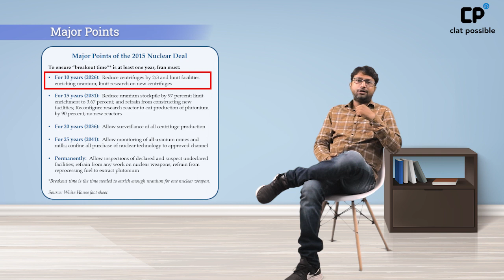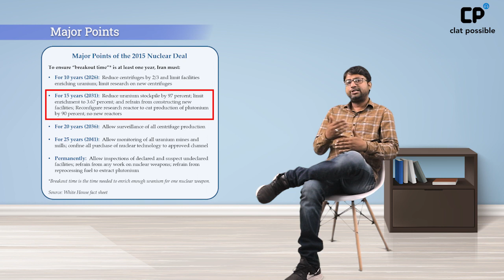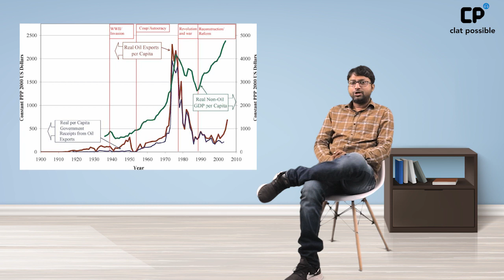Iran's Nuclear Program:JCPOA Agreement | Clat Possible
In this video we'll learn about  What is JCPOA agreement?
The Joint Comprehensive Plan of Action known commonly as the Iran nuclear deal or Iran deal, is an agreement on the Iranian nuclear program reached in Vienna on 14 July 2015, between Iran and the P5+1 (the five permanent members of the United Nations Security Council—China, France, Russia, United Kingdom, United States—plus Germany) together with the European Union.

About Clat Possible:
Clat Coaching: Ace your Law Entrance Exams to get into the top NLUs with Clat Possible, Best Coaching Institute for Clat Preparation.

To view details about our courses for CLAT 2022 & CLAT 2023

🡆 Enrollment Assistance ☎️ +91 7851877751